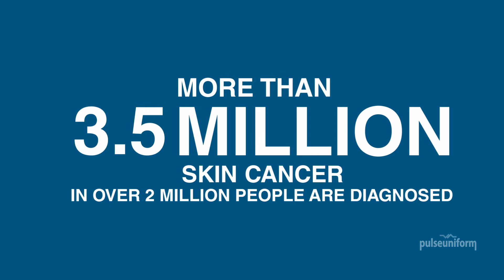Avoiding Skin Cancer -- Community Education at Pulse Uniform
Check out the source page where you can get other information May is national skin cancer month and as summer is just around the corner, it is but fitting for us to educate ourselves again about the dangerous effects of over exposure to the sun's UVA and UVB rays. In this video, Pulse Uniform shares some of the ways we can do to avoid skin cancer.